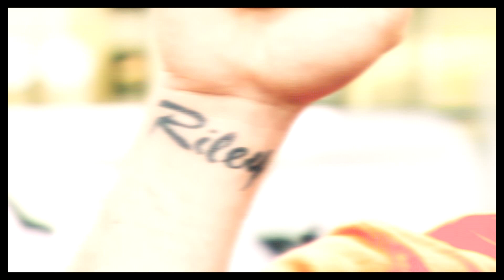danny&riley ✖ simply beautiful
► Okay,this is my first collab ever and I am so honoured that it's with the incredible Amanda!

I've always wanted to make a collab with her and since she is the one who introduced me to this amazin pairing,it had to be these two haha I can't tell you how much it means to me that you agreed to do this.
We literally started this 2 days ago and we were so excited and inspired that we made it in one breath haha I am so in love with the video,I think that it looks perfect and I hope that this is not the last time we work together xx
I really hope you all like and enjoy out video
xo

►Coloring: NatalieSweet